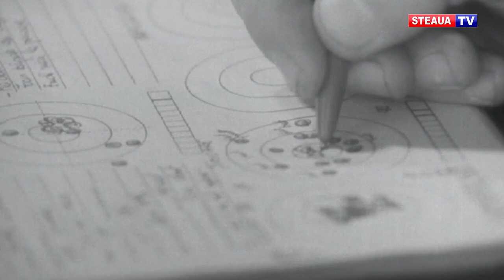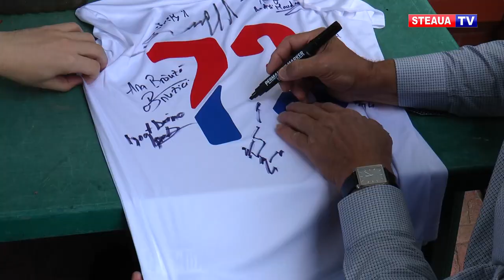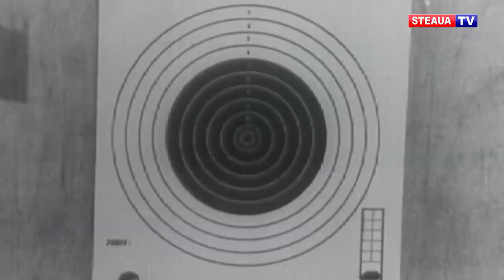Profil Steaua TV, de Ziua Olimpică: Ion Corneliu, un mare campion al României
23 iunie este cunoscută ca fiind ziua internațională a Jocurilor Olimpice. Astăzi peste tot în lume: sute de mii de oameni - tineri și bătrâni - participă la o mulțime de activități sportive, cum ar fi alergări, expoziții, muzică și seminarii educaționale.
Steaua TV vă oferă un interviu cu Ion Corneliu, unul dintre sportivii de excepție ai clubului roș-albastru și al României.
Ion Corneliu a concurat la patru ediții ale Jocurilor Olimpice în proba de pistol viteză. A cucerit medalia de aur în 1980, la Moscova, iar la Jocurile Olimpice de la Los Angeles a purtat drapelul României.
Nea Toni, așa cum îi spun apropiații a reușit de două ori să atingă punctajul maxim la proba de pistol viteză: 600 din 600.
Tirul nu a fost însă primul sport de performanță pe care l-a practicat Ion Corneliu.